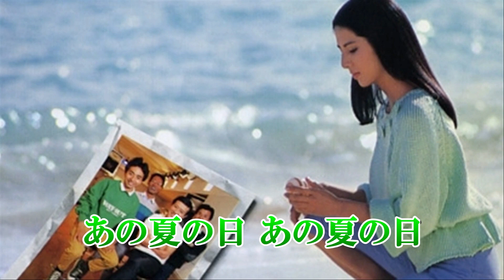ボケないデュエット第4弾 ４人コラボ「想い出の渚」 その２（あなた、オオヌキ、ryu、てんてん）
前回公開した、ボケないデュエット第4弾！「想い出の渚」（2番高め）のハモリ追加品（ryu0909rkさん)になります。よりGSらしくなりました。演奏：Oonuki Bandさん。
（ワイルドワンズに比べて１番は-5、２番は-1です）
🎤🎤コラボして下さって、心から感謝いたします。
１番
主旋律：てんてん
ハモリ部A：あなた
ハモリ部B：ryu

２番
主旋律：あなた
ハモリ部A：てんてん
ハモリ部B：ryu

オオカミ男さんのチャンネルでカラオケをアップされています。こちらです。
Oonukiさんのチャンネルで、多重録音演奏もアップされています。こちらです。

★コメント欄は、同曲連続投稿につき、閉じて置きます。

返信必ずさせていただきます。

🎤🎤ボケないデュエット第二弾！待ったなしだよ人生は/森山愛子　女性パート　トランペット：ryu&女性パート：tenten
🎤🎤ボケないデュエット第三弾！「宗右衛門町ブルース/平和勝次とダークホース」女性パート

🎙てんてんとデュエット🎙同好会
会則～
１．てんてんの女性パート入りカラオケで、歌うと(自動的に会員になります）(笑)

🎙禁止事項
★key変更禁止
★動画内容変更禁止(自作される場合は、これには、あてはまりません）
★他人のデュエットに多重禁止
⭐他のメンバーに迷惑になる行為は、されないようにお願いします。
☆禁止事項はご自宅で、楽しまれるのは、OKです。YouTubeへのアップは、お控え下さいますよう、お願いいたします_(._.)_

会長：私（てんてん）
幹事さん：Oonukiさんにお願いしました(感謝）
宣伝部長さん：Oonukiさんのご推薦によりryu0909rkさんが引き受けて下さいました(感謝）